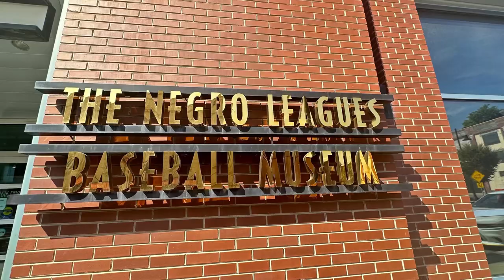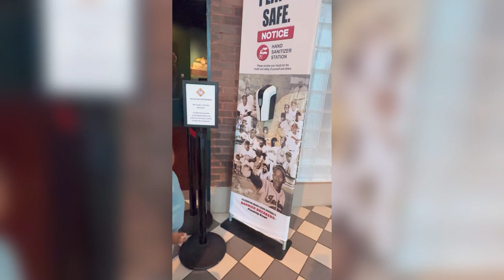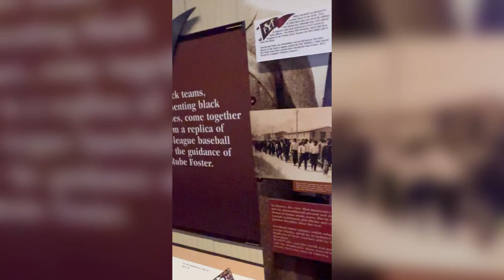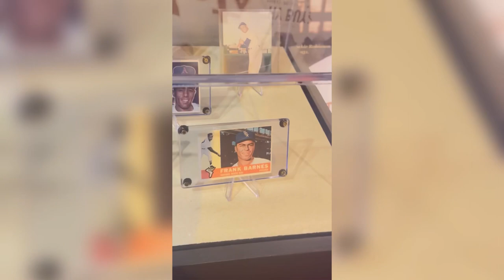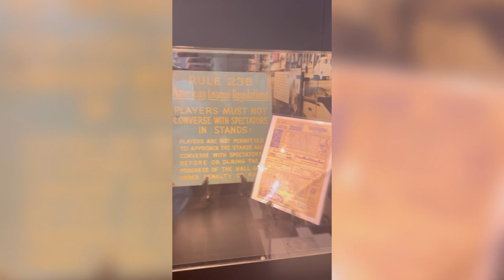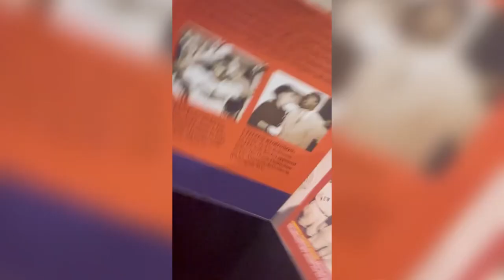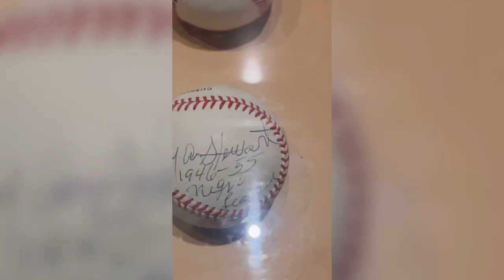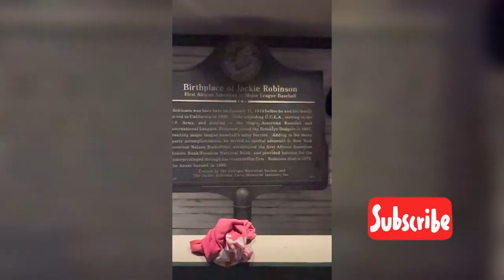Negro Leagues Baseball Museum on 18th & Vine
Come join us as we adventure out to the Negro Leagues Baseball Museum located at 18th & Vine in Kansas City, Missouri. This museum is a one of kind true treasure for any baseball fan looking to get deeper in their baseball history from times past. The memorabilia of collectible baseball cards will get  any baseball fan excited about learning all the players including Jackie Robinson, Buck O' Neil, Satchel Paige and many more who contributed to a living legacy that has a permanent home on 18th and Vine Jazz District. Moreover, the Kansas City Monarchs will always be remembered as the longest-running franchise in the history of baseball's Negro leagues. from 1920 to 1930.